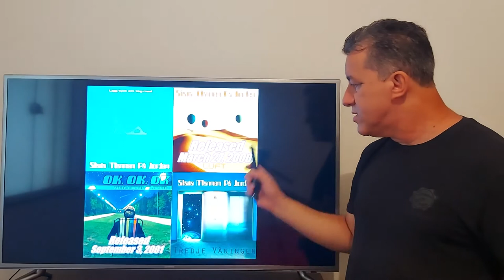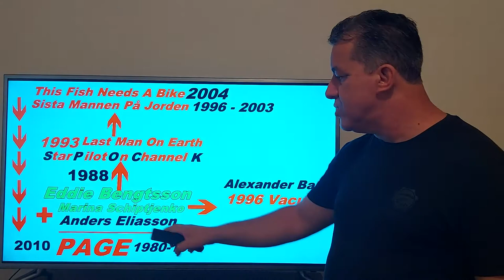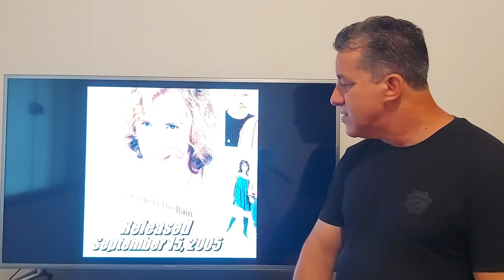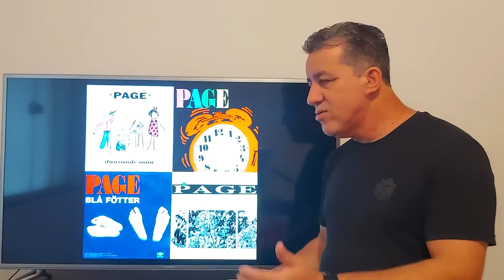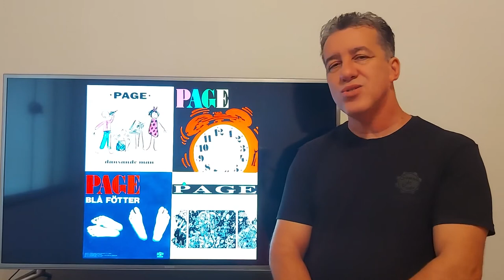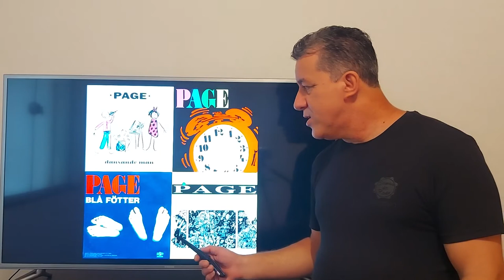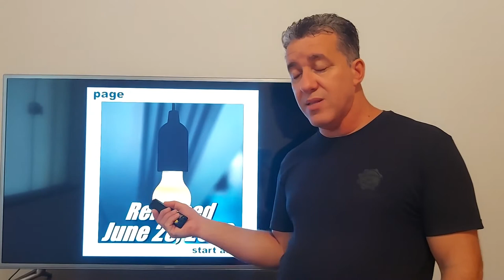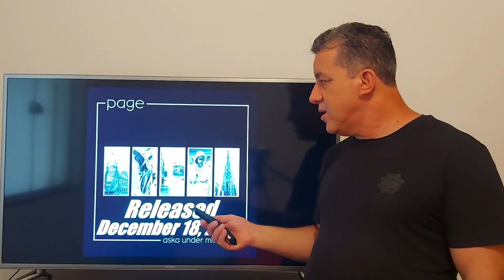PAGE history - pioneer & icon swedish synth-pop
Page is a Swedish synthpop band. Page is often credited with being the first band to bring synthpop music to Sweden. Their music and band members (particularly Eddie Bengtsson) influenced many subsequent Swedish synthpop acts, including Elegant Machinery, S.P.O.C.K, Sista Mannen På Jorden and KieTheVez.

Formed in 1980 by Eddie Bengtsson and Marina Schiptjenko, soon joined by Anders Eliasson, the band quickly gained underground cult-status releasing many singles such as Dansande man, Som skjuten ur en kanon, Blå fötter and Som en vind. Though most of their important influential work was released in the 1980s their first album, the self-titled Page, was released in 1991. Page continued releasing music throughout the 90's but is still most fondly remembered in the Swedish synthpop scene for their early singles, especially Dansande Man. Though the band has never officially disbanded, it has been remarkably quiet since a performance at SEMA (Swedish Electronic Music Awards) in 2000 when the band promised nothing new would ever be released under the name Page. However, a compilation covering their two decades of work was released in 2000.

After a decade of silence, in 2010 Page released an album of newly recorded material called Nu, and performed two tracks live on Swedish TV show Nyhetsmorgon in May 2010. The album reached number 34 on the official Swedish album chart, Sverigetopplistan, following its release. Page performed at the ElectriXmas events in Malmö in 2012 and 2012, along with other selected shows. The latter appearance was part of a special performance by participants in the Friends of Electronically Yours album project, which was organised to raise money for charity.

In 2013, Page released Hemma on the Swedish label, Wonderland Records. This led to a headline show in London, England, for the event, An Evening with the Swedish Synth. In 2018, Page returned to London, releasing the Adapted EP for the occasion.

A live recording of Page's performance in Gothenburg, Sweden, in October 2019, was released by the online magazine, Cold War Night Life, as Fakta för alla Göteborg, an 87 minute concert film.